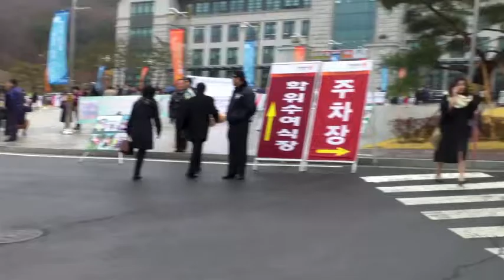Graduation & Reflections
By chance I was on campus on graduation day the 18th of February.  I also bare my soul... just a wee bit.